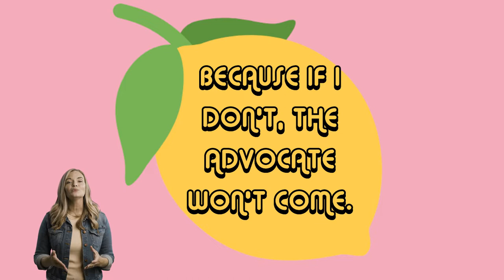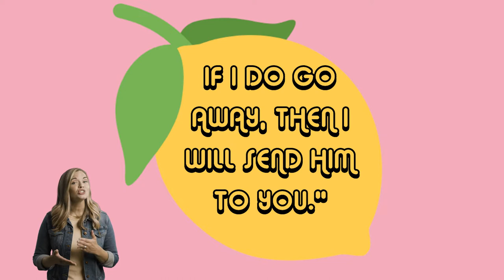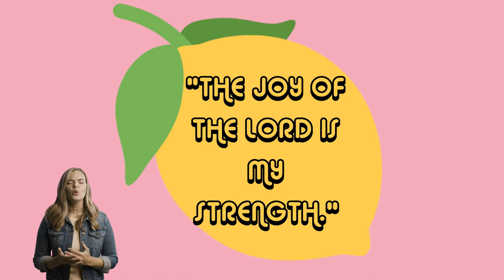Believing God's Promises Even Over Our Circumstances - Nehemiah 8:10